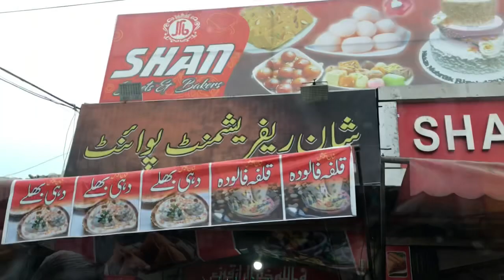Traffic🚦 ki reason?? Shan sweets and Bakers || Shan k bahir itna rash ku ?? || Shan Refreshment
Ramzan Mubarak everyone, Today we visted shan sweets and bakers … their taste and quality are best … share your thoughts also @habibbutt5451 @cakewithkaleem3123